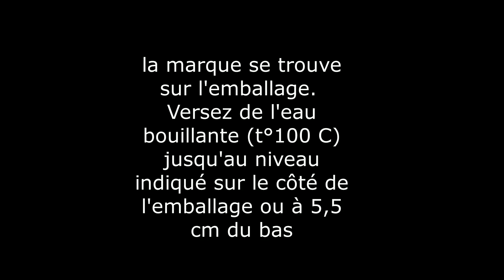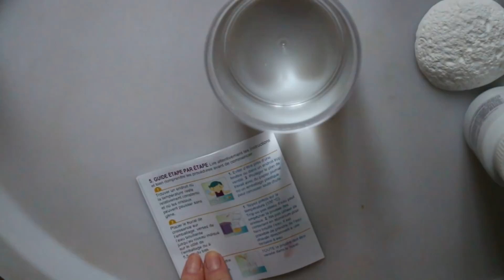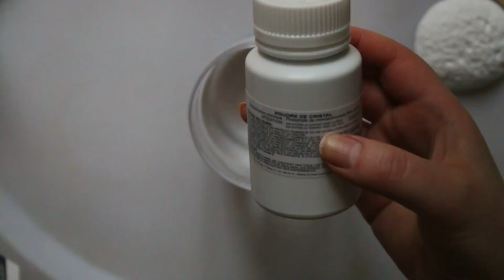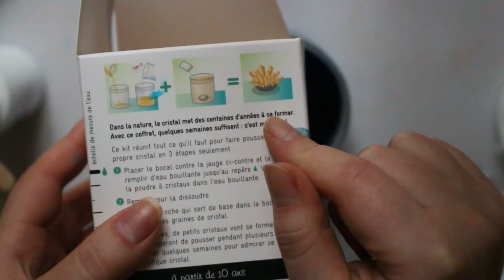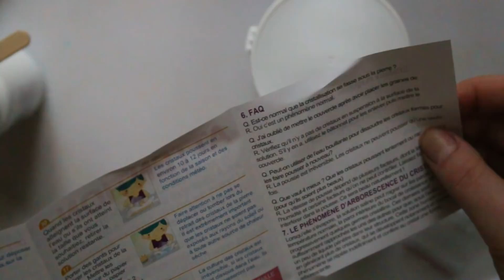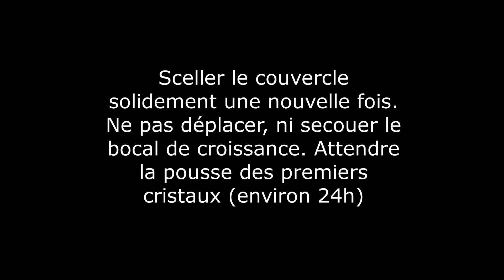💎💎💎Cristaux magiques poussent à la maison! 💎💎💎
Je fais pousser des cristaux magiques chez moi! Des cristaux bleu, achetés chez Nature & Découvertes.